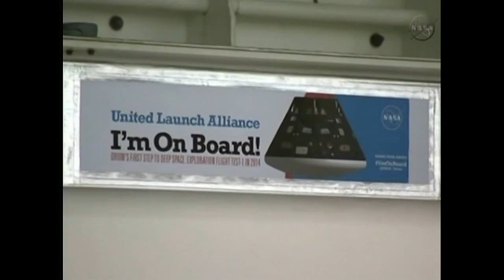Lançamento da Orion é adiado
O primeiro voo de teste da Orion, a nova cápsula da Agência Espacial Americana projetada para ir ao espaço, foi adiado nesta quinta-feira por causa do vento forte e de problemas técnicos do foguete propulsor.